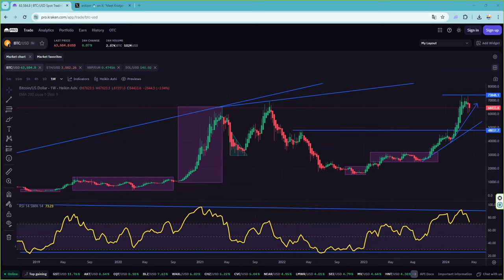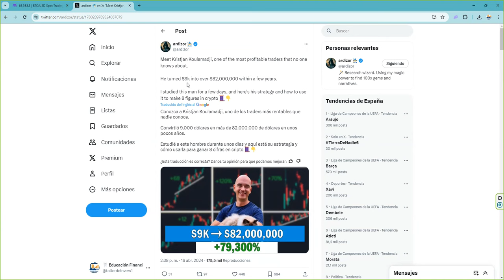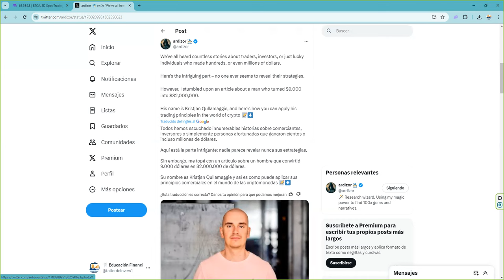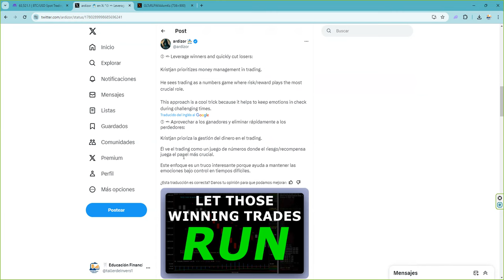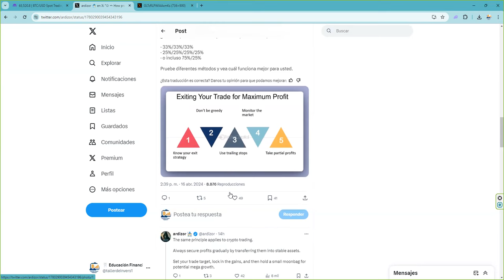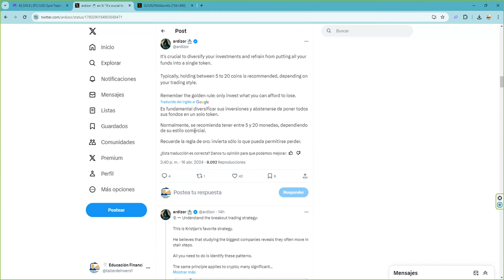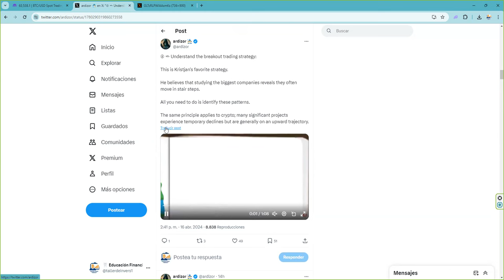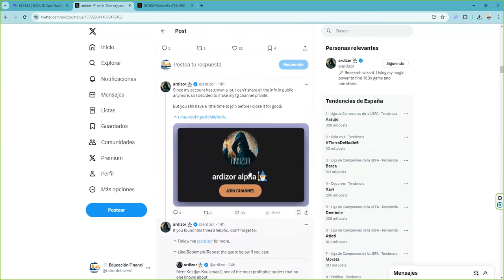¿Como con esta cara ganas una barbaridad de dinero en cripotomonedas y tokens? El tipo sabe mucho